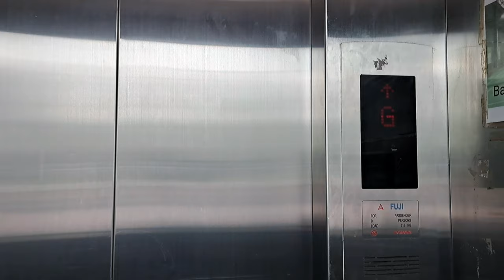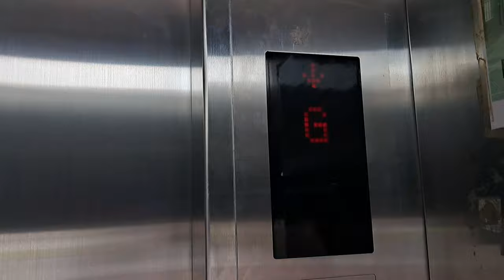2 FUJI Elevators at Kampar Sentral, Kampar, Perak. (Part 2)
This elevator between the 2 elevators in the elevator lobby at the building is quite funny in my opinion. This is because the elevator voiceover (floor arrival voiceover) glitch is quite funny in my opinion.  And the elevator is quite basic and quite interested because the elevator is transparent.

Video description will be updated